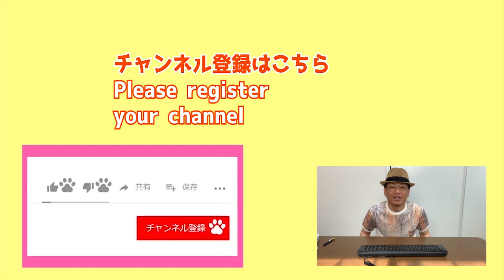【VLOG#09】お勧めの静音キーボード Recommended silent keyboard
動画編集をしていると、いくつかの問題で悩むことがあります。
例えば、動画撮影中に入る環境音。
その中でも、マウスのやキーボードのカチカチ音は
とても耳障りで困っていました。

今回は秋葉原のヨドバシカメラに行って店員さんに相談しながら「静音キーボード」を購入してみました！
静音キーボードと通常のキーボードの音の違いを検証していきましょう♪

【ヨドバシAkiba / Yodobasi Akiba】
所在地： 〒101-0028 東京都千代田区神田花岡町１−１
1-1 Kandahanaokacho, Chiyoda-ku, Tokyo,

【MAGAZINES 上野広小路店 / MAGAZINES Ueno Hirokoji Store】
↑帽子を買ったお店
所在地： 〒110-0005 東京都台東区上野４丁目８−１６
4-8-16 Ueno, Taito-ku, Tokyo,

《おすすめ商品：安価の静音キーボード2種類》

★ストロークが深いタイプ
【エレコム 有線フルキーボード【本格静音設計】メンブレン式 マルチファンクション専用キー付】
※静音キーボード商品ですが、多少のタイピングの音が気になります。通常よりも音が抑えられてけど、無音ではありません。

★ストロークが浅いタイプ【Digio2 静音 キーボード】
※ストロークが浅い分、音は小さいけど
反発力が少なくて、打ち心地に違和感を感じる人もいると思います。
Appleのキーボドに感覚が近いです。

《キーボードカバーも静音効果があります》

フリーカットバンやカバーキャップは打ち心地が
かなり悪くお勧めしませんが、メーカーの付属のキーボードは
メーカー規格のキーボードカバーがある場合があります。

キーボードを買い替えるのではなく、お持ちのパソコンの規格サイズのキーボードカバーがある場合は、そちらの方が安く収まります。

🔴When a channel is registered and an icon of a bell is chosen, I receive notice of newcome Video on Tuesday and Friday every week.

●There is English translation in video.
Click on the "gear" symbol at the bottom right of the screen to set the language to English.

【音楽提供】Musical offer